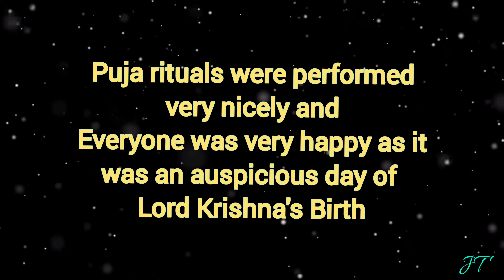Krishna Janmashtami at Bua's House | 2k22 | JT_Vlogg